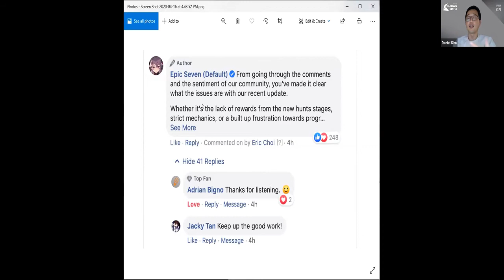글로벌 모바일게임 운영기 - 김회준 Smilegate Megaport US | K-Town Mafia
K-town Mafia는 미국 캘리포니아 남부의 비영리단체 SoCal K-Group에서 진행하는 창업/취직 관련 라이브 행사 입니다.
매번 귀한 분들을 모셔 남가주 한인 사회인들의 발전, 개발에 관련된 내용을 나눕니다.